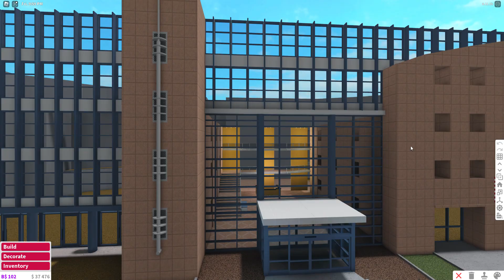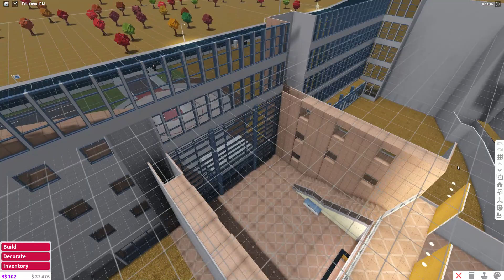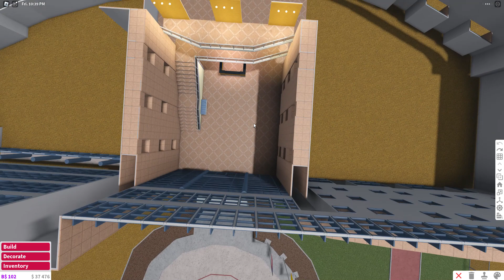Kid named finger deletes HHM project in Bloxburg